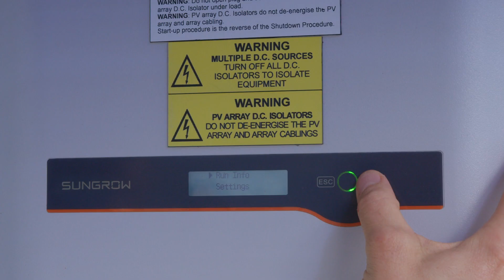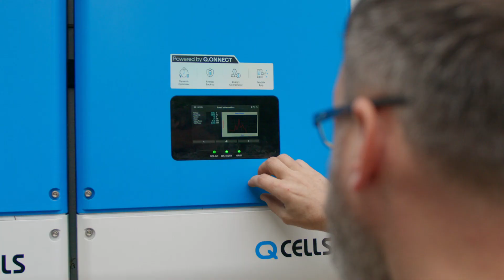Cameron, Samantha and Kerry installed solar and batteries to protect their home from rising costs.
Cameron and Samantha live in Dee Why and decided to get solar to reduce their carbon footprint and save money on their energy bill. They were so happy with Smart Energy and their solar system that they recommended it to their neighbour Kerry who lives in the same duplex.

Kerry went with a QHOME solar and battery system as his bills were higher.